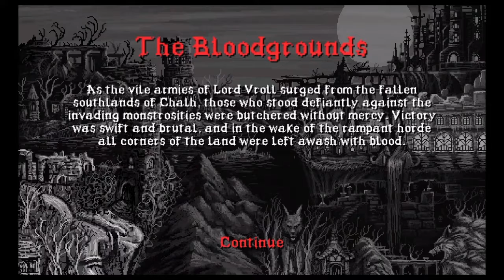SLAIN - 1st time playing (I'm terrible)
I bought SLAIN simply because the music is by former CELTIC FROST bassist Curt Victor Bryant. The weird thing about him- he only played on CF's worst 2 albums. ('Cold Lake' & 'Vanity/Nemesis) He definitely can do better- proven by the music in SLAIN, which is pretty damn heavy. It gets even better as you progress through the levels.